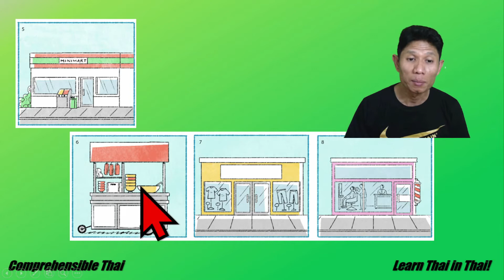Shop (Learn Thai in Thai: Basic Beginner)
In this video Kruu Arty talks about shops in Thai.